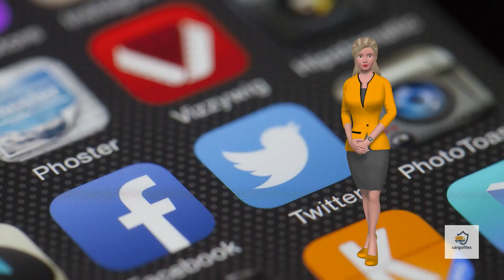cargofiles Newsflash Nr. 12 vom 22 02 2023 - Es brennt wieder der Brenner!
Willkommen zu unserem Newsflash aus der Logistikbranche. Unsere Beiträge werden den einschlägigen Medien entnommen. Wir übernehmen keine Haftung für Richtigkeit und können natürlich auch nicht garantieren, dass die enthaltenen Informationen zu jenem Zeitpunkt, an dem das Video gesehen wird, auch noch aktuell sind.

Die cargofiles s.r.o. ist kein Transportunternehmen und auch keine Spedition. Wir bieten aber unterschiedliche Dienstleistungen und branchenbezogenen Content für die Logistikbranche an.

Unser YouTube-Kanal dient zur Information ebenso wie zur Unterhaltung. Natürlich freuen wir uns über jede Videobewertung (like oder dislike, jede Meinungsäußerung wird uns helfen, den Kontent zu verbessern!) und natürlich Eure Kommentare.

Wir spenden – und Du kannst mithelfen!
Mit einer Donation zur Unterstützung eines Zentrums für autistische Jugendliche in Rumänien.